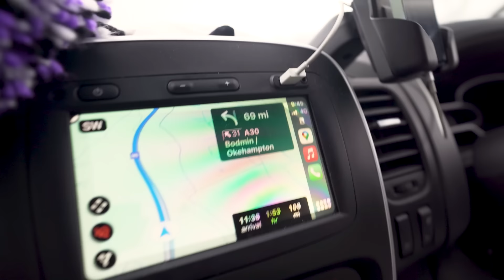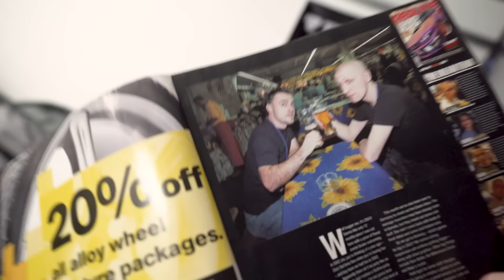You Won't Believe How Much Some Of These Cars Are Worth!! | JDM Garage Tour | Project Skyline PART 5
This week, we went to see the guys at JDM Garage to pick up the manual conversion kit for our R33 Skyline. While we were there, main man, Paul Howard, showed us around his company, which specialises in Japanese performance parts, Japanese vehicle imports, an in-house machine shop – plus, his personal collection of super-rare JDM cars!

Huge thanks to Paul and the rest of the team for making us so welcome!